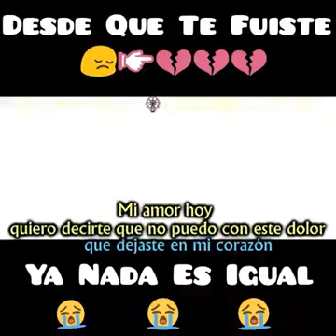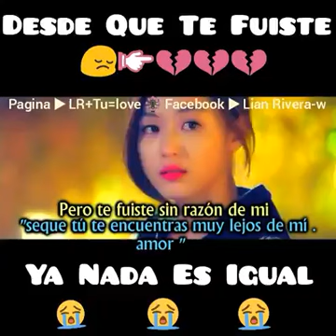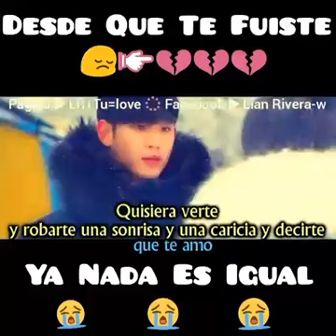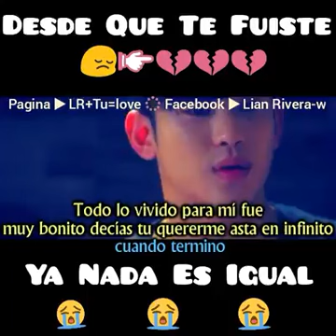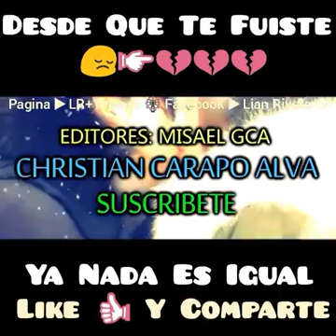Rap Romántico - historia real